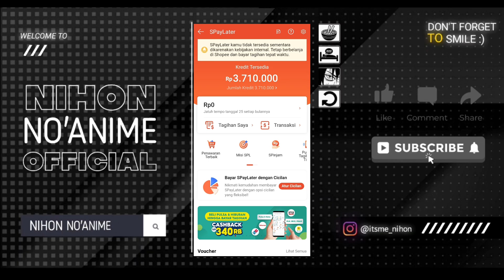✅ 5 tahun spaylater dinoaktifkan, apakah bisa pulih?